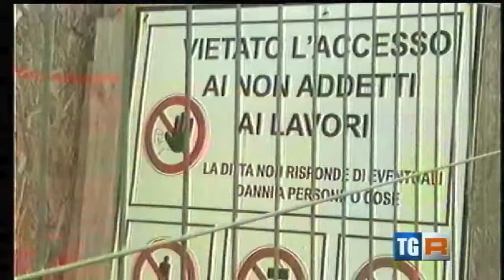Nuovi contratti dell'edilizia, il convegno sulle esperienze di welfare integrativo più innovative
rinnovamento del sistema bilaterale dell’edilizia e il welfare contrattuale integrativo, i nuovi modelli, l'esperienza in atto e le prospettive del settore edile.  Si è tenuto venerdì 9 gennaio 2015, alle 15, presso la sede della Cassa Edile di Perugia, in via Pietro Tuzi, il convegno sul “nuovo” welfare integrativo nel sistema dell'edilizia. L'appuntamento, promosso dalla Cassa Edile di Perugia e dal Cesf (Centro edile per la sicurezza e la formazione), rappresenta un momento importante per analizzare i risultati e l'esperienza messa in atto dalla Cassa Edile di Perugia, un modello all'avanguardia, nato dalla crisi dei tradizionali sistemi pubblici di protezione sociale e che negli anni ha stimolato la ricerca di nuove modalità di risposta ai bisogni dei cittadini lavoratori. Durante la giornata sono state premiate le imprese virtuose e i lavoratori del comparto dell'edilizia della provincia di Perugia.
Servizio del TgR Rai 3 dell'Umbria - domenica 18 gennaio 2015